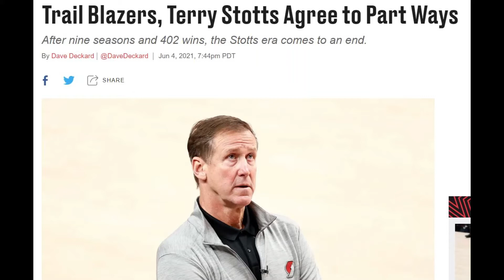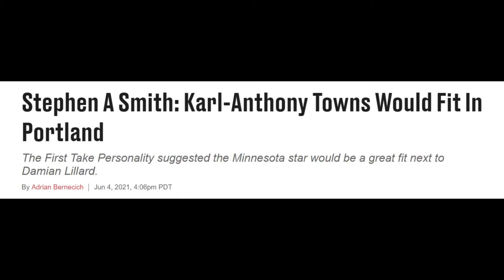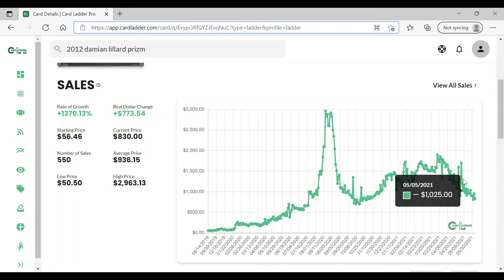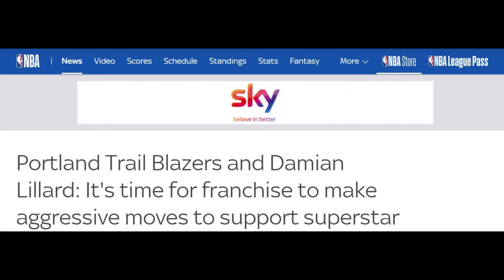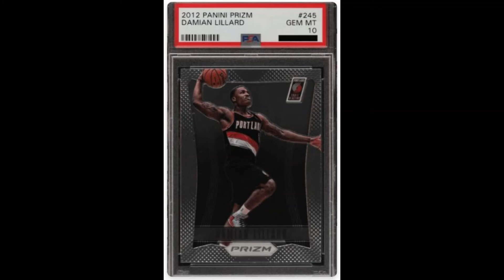Sports Card Investing for 2021/2022: Damian Lillard 2012 Prizm Rookie PSA 10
Starting a new segment called Player Focus which analyses in depth in investment potential of a specific player and one or more of his core cards. Today's feature is Mr Dame Time - Blazers superstar Damian Lillard!

Card Boss is my channel to share over 20 years of trading card commerce and investing experience, focusing mainly Sports and Marvel Universe but also dabble to my early interests in Magic the Gathering, Star Wars TCG and more.